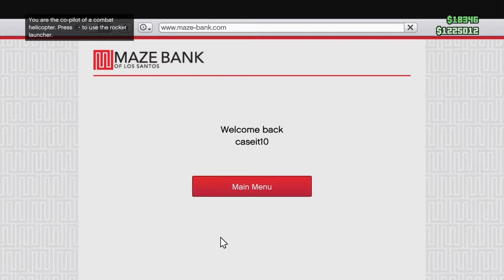GTA 5 Only I Don't Know any Pokemon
Ever wanted to boost yourself right into a wall? How about drive your car right into a helicopter? Or maybe even have your hard earned cash through "legitimate" business methods be blown away by some a**? Then this is the video for you!